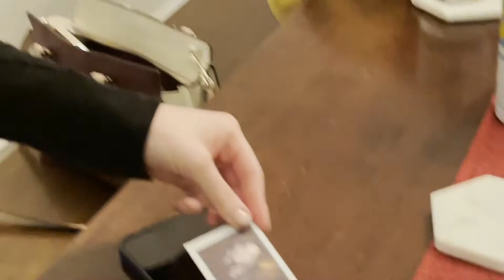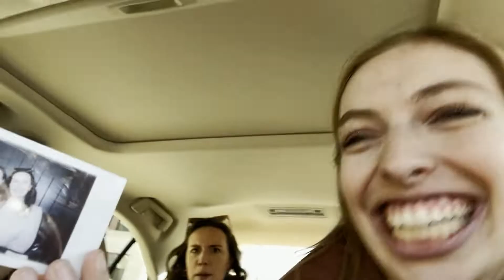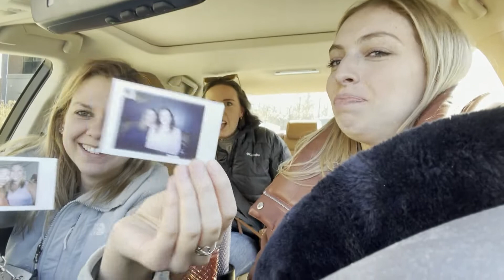Margaritas and Flat Tires- Szn 2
A fun filled weekend, enjoy :)